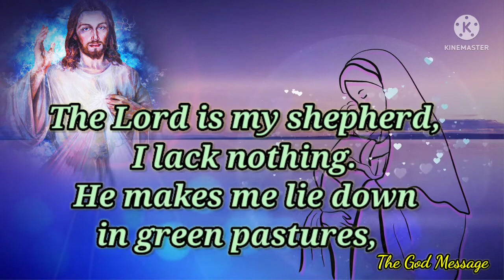I Believe Jesus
god blessing messages
god says
affirmation
Jesus
bless me
Amen
Viral
universal message
message

Hello! This Channel is inspired by God faith,
you will get daily messages from God on this channel!

No matter how bad the situation is, don't give up Br Chopra mahabharat, krishna vani,

AmrutVachanThe Jesus Music
Morgan Wallen
My Jesus
Anne Wilson
I Speak Jesus
Parable - Topic
Goddess
Motivation
Repentance
Peace - Belief
Dubbing - Topic
Breakout

GOD SAYS YOU HAVE AN URGENT DECISION

FOR YOUR FUTURE TODAY | GOD HELPS

Your soul is

so...

You Are So Blessed If You Have Found This Video | God Message For Me Today| God's

Message Jesus

YOUR EVERY MOVE & GIVING

God Says; SOMEONE IS MONITORING INFORMATIONS TO THIS PERSON, WHO IS
God Says; THEY COULD NEVER IMAGINE

God Says: "There Is a Reason You're Seeing This!" | Gods Urgent Message To You | God Helps

God says Child you are not seeing this by mistake I Gods messages Jesus will rescue you I God msg

God message for you today coming to...

GOD SAYS WILL YOU CHOOSE SIN OR PRAYER TODAY? | GOD HELPS POWERFUL DAILY PRAYER MESSAGE

God Helps
God's message don't ignore God message today god says to you Urgent Gods message Our God helps

God is sending you his lucky message? God's message for you today
God Message For You Today | Finally This Has Message Reached To You Tonight

| God Message

The Supreme God Says

following Points are covered :-

1) Message from the universe
2) Urgent message from god
3) Universe Message
4) Faith quotes
5) Jesus quotes
6) God Blessings message
7) Joel Osteen
8) Bible quotes
9) today's message of the day
10)Quotes god
11)Godly quotes
12)Bible god quotes
13)Life quotes
14)Faith god quotes
15)Christian Motivation
16)The Lord Helps
17)Message from god
18God message for me today
19)God message for me
20)God message
21)God's message
22)God message for you
23)God blessings message
24)Jesus message
25)God's message for me today
26)God message tarot
27)God's message for me
28)God's message today
29)Message of god
30)God thoughts
31)God message for you today
32) Amen
33) The god message
34) Don't give up
35) motivation
36) promise
37) father
38) merry
39) Christian messages in english
40) believe
41) church
Message from God Bible Verse
Daily inspirational message from God
God's message of hope
Today's Message of the day
God's message for me tonight
Powerful God quotes
God's message for me today Bible verse
Word of God quotes
Random message from God
god message
Motivational quotes
Ukraine
Russia
War
Best quotes
Famous quotes